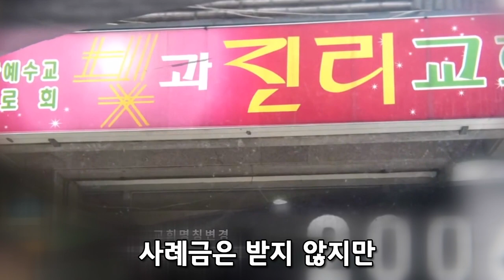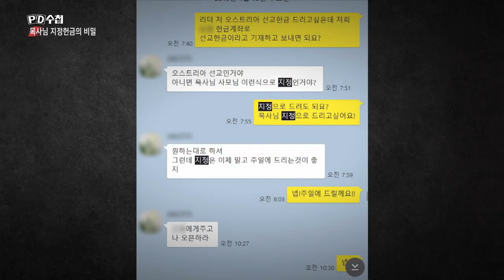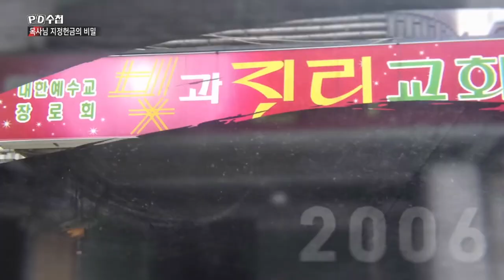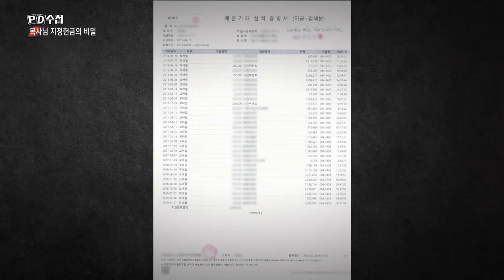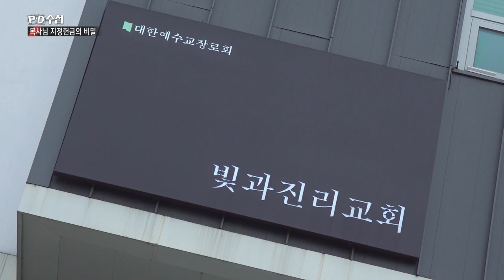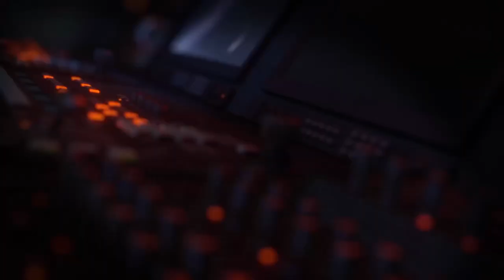[PD수첩 핫클립] 벧엘 지정헌금을 아십니까?